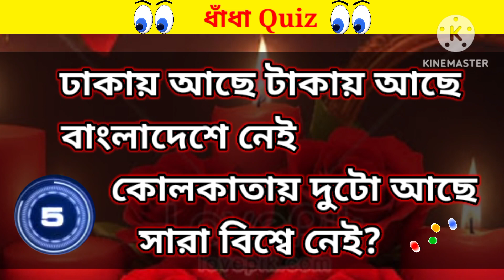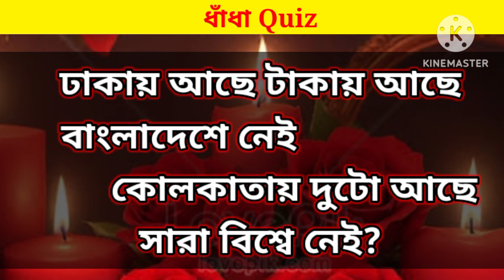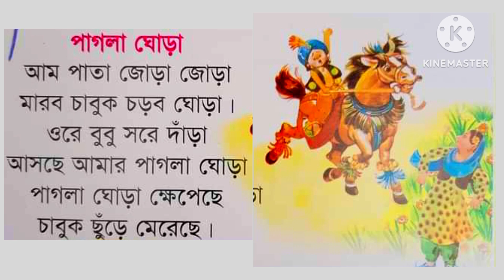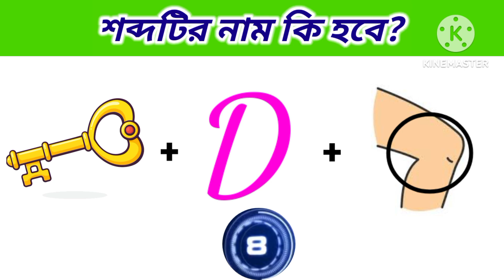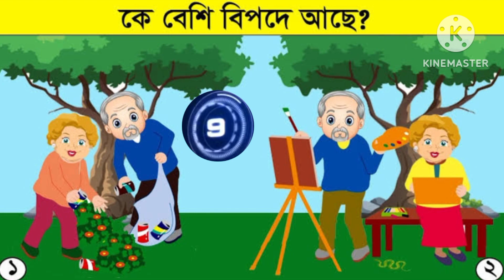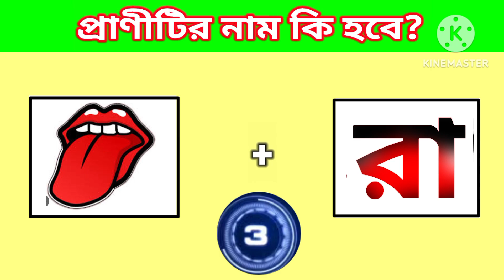কে বেশি বিপদে আছে? | Riddles in bengali? @baby's khunsuti 2 | Chobir dhadha | GK | IQ Test 👀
আজকের এই ভিডিওতে আমরা নিয়ে এসেছি কিছু প্রশ্ন ও ছবির ধাঁধা এবং quiz contest এবং Focus test 👀.

প্রতিটি ইমোজি ধাধা উওর দেওয়ার সময় পাবে 10 সেকেন্ড ⏰ তারপর উত্তরটি তোমাদের বলে দেয়া হবে।

chobir dhadha

emoji challenge

riddles

riddles bangla

dadagiri

dhadhar somadhan